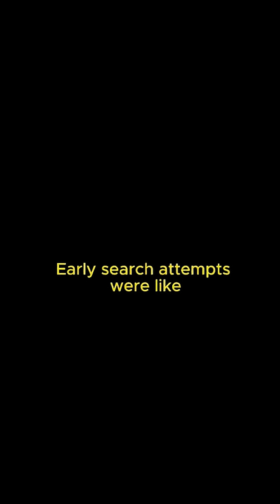🚢 Why It Took 73 Years to Find the Titanic Wreck! (The Real Challenge)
​For 73 years, the Titanic was lost. Why did it take so long? 🤯
​The wreck lies nearly 12,500 feet deep—in complete darkness—a place early 20th-century technology simply couldn't reach. Compounding the challenge was the imprecise sinking location and the enormous debris field scattered across the seafloor.
​This short reveals how Dr. Robert Ballard finally located the ship in 1985 using advanced sonar and underwater cameras, solving one of history's greatest mysteries!

Some videos in this channel are made with the help of artificial intelligence. We use AI tools to create and enhance our content, including generating scripts, visuals, and audio.